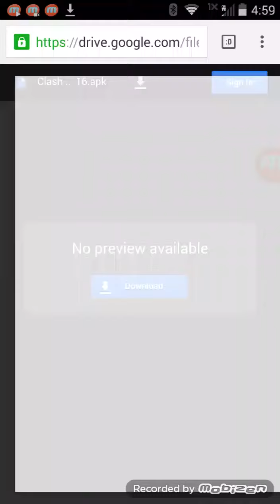Clash of Clans. HACK [MESSING AROUND]